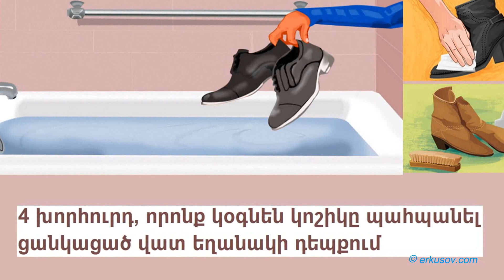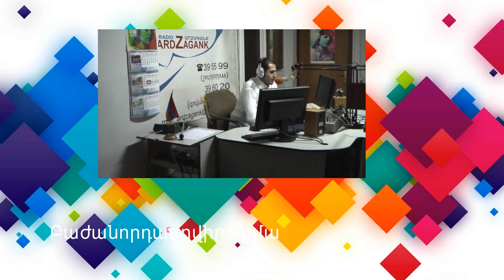4 խորհուրդ, որոնք կօգնեն կոշիկը պահպանել ցանկացած վատ եղանակի դեպքում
4 խորհուրդ, որոնք կօգնեն կոշիկը պահպանել ցանկացած վատ եղանակի դեպքում